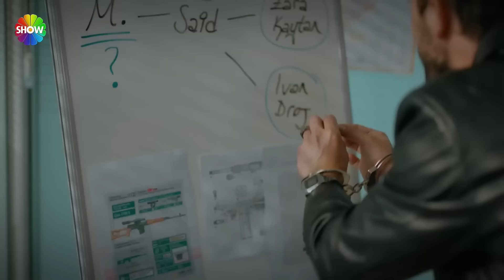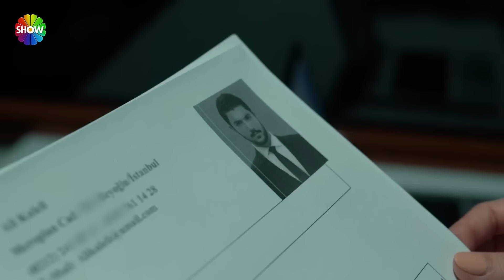Canan, Korkut Ali'yi sorguluyor! | Sipahi